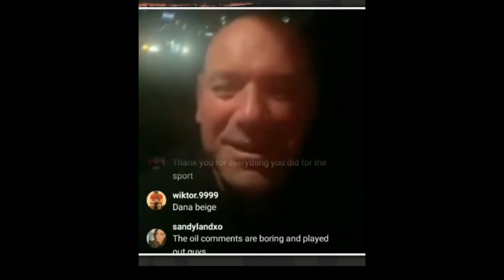Dana White PRESS CONFERENCE HIGHLIGHTS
We Go OVer UFC 298 Post Fight Press Conference , Conor McGregor Comeback , Dana White Finally Announced The UFC 300 Headliner.